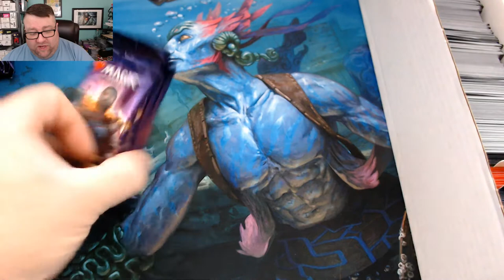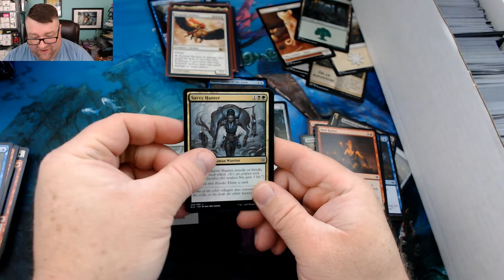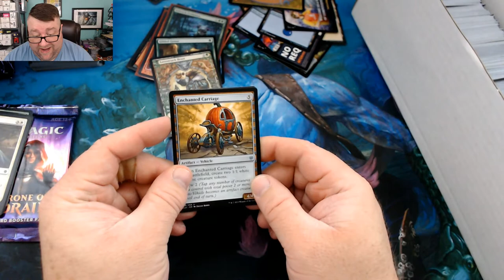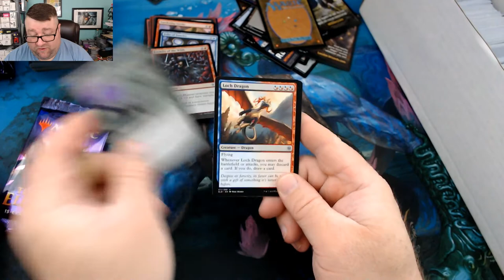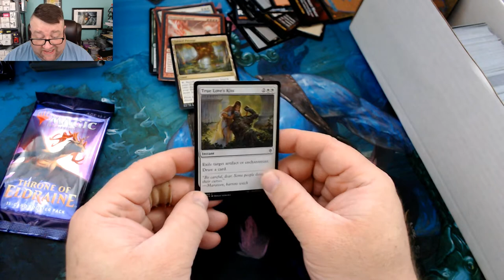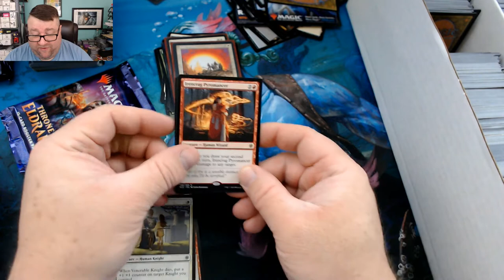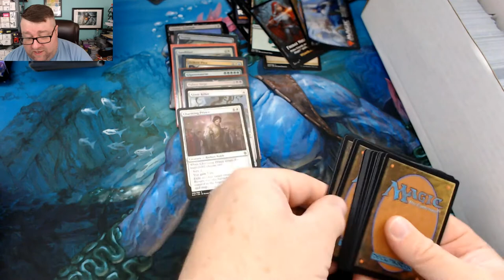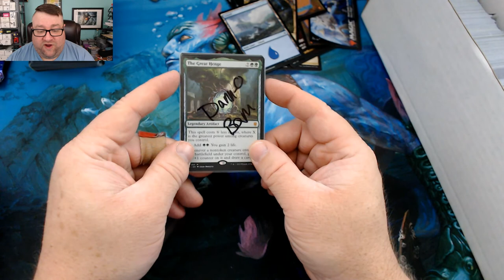Packs for Patrons No1 ELD + Giveaway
We crack a bunch of Throne of Eldraine packs for some Patrons with some great hits! Rare and mythic foils! Then we crack a pack from a random comment from last week.